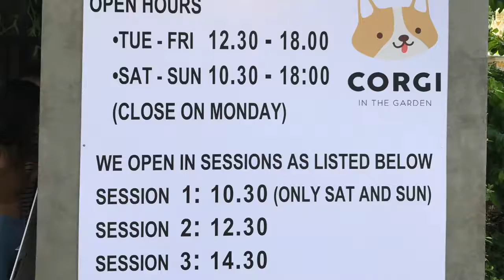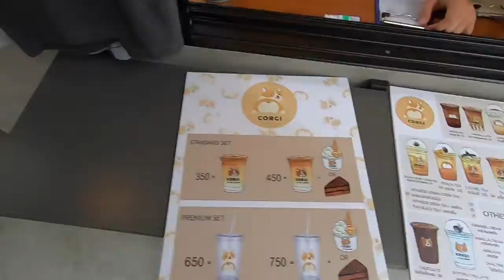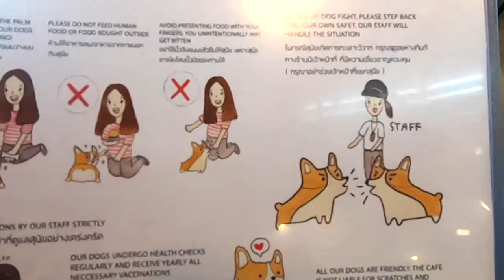Corgi Cafe Vlog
Khant explored at Corgi in the garden cafe Bangkok, Thailand .
love it :)